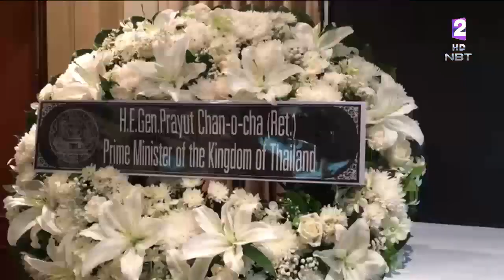นายกฯ ร่วมลงนามไว้อาลัยประธานาธิบดีเวียดนามถึงแก่อสัญกรรม ราชการ-รัฐวิสาหกิจ ลดธงครึ่งเสา24-26ก.ย.